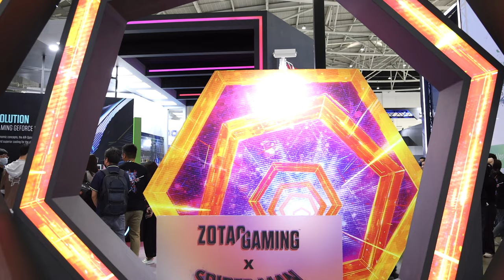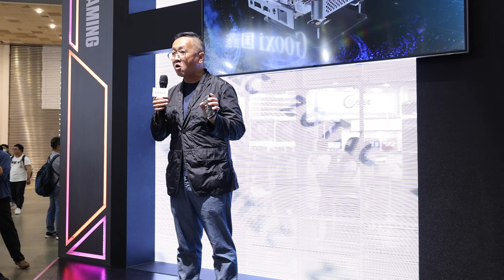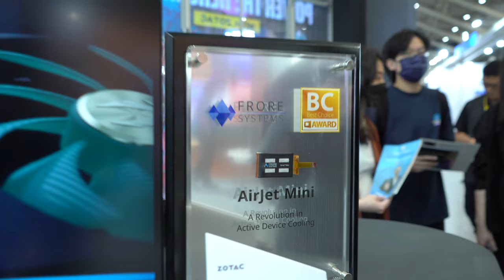【COMPUTEX 2023】ZOTAC / ZOTAC GAMING，共同發表革命性的新型態主動散熱模組 AirJet。展示多款 RTX 40 系列顯卡和 ZBOX COMPUTEX [4K60]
ZOTAC 索泰
ZOTAC ZBOX
Frore Systems AirJet
ZOTAC GAMING NVIDIA Geforce RTX 顯卡

拍攝器材
RF16mm f/2.8 STM
Feiyu AK2000
Shure SM58